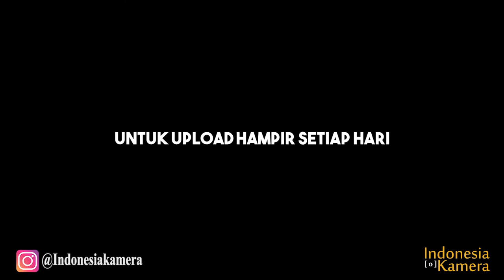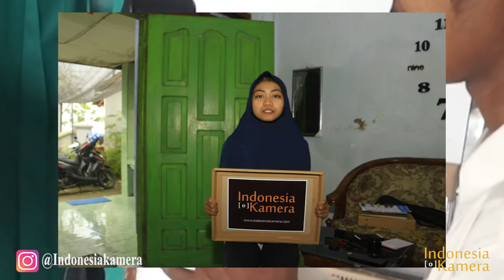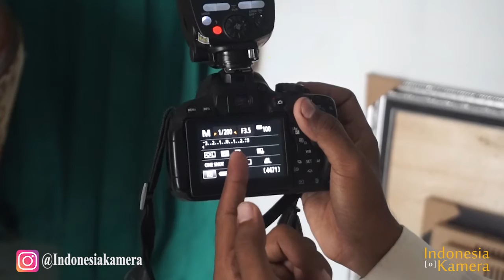flash eksternal nyala setengah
Kenapa ketika memakai flash eksternal tidak menyala semua atau hanya menyalah setengah dan gelap setengahnya

Berikut ini adalah solusi dari masalah tersebut

Semoga bermanfaat

Apabila ada salah kata saya mohon maaf

Kalau ada yg ditanyakan silahkan tulis di kolom komentar ya